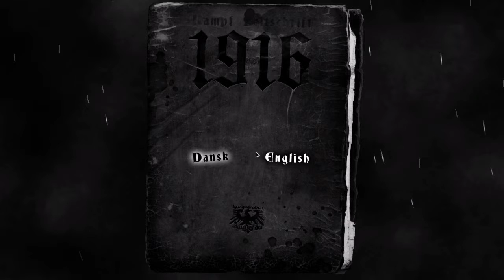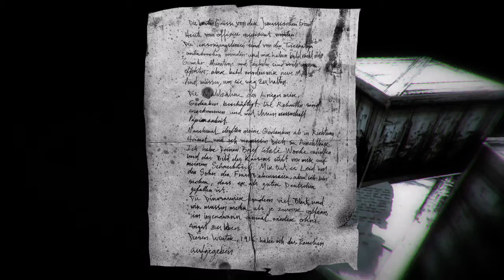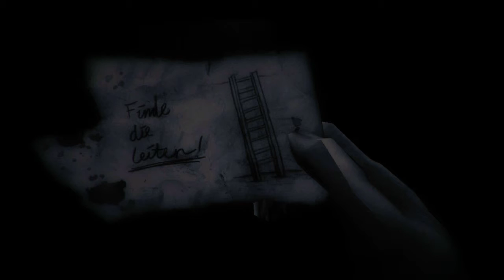Lemon Tart and Key Lime: 1916 - Part 1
Lemon Tart and Key Lime go on a creepy WWI adventure...with DINOSAURS!

Song: Blackmill - The Light